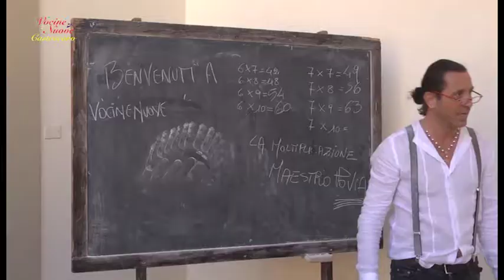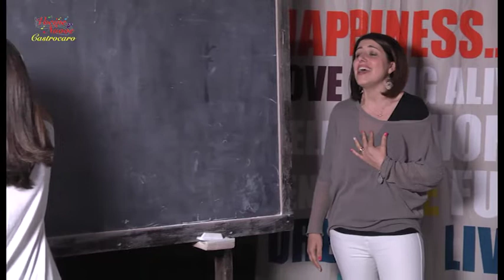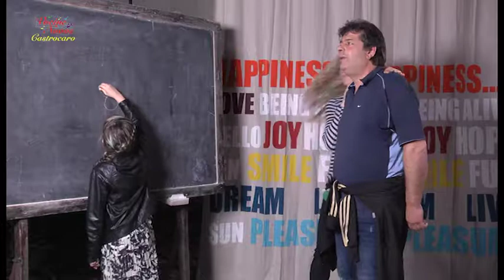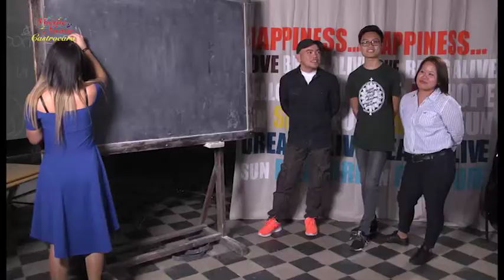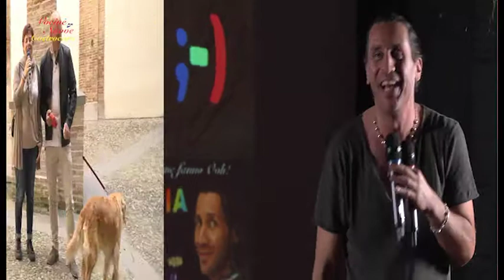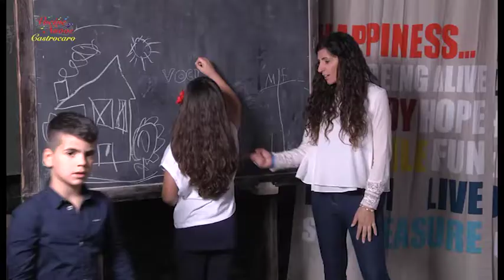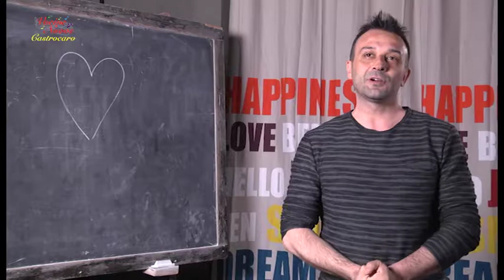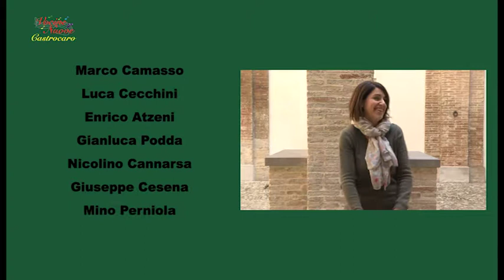Vocine Nuove Castrocaro 2017 - Quinta Puntata TV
Serie televisiva della 14° edizione del concorso internazionale Vocine Nuove Castrocaro. Protagonisti sono i semifinalisti e le loro famiglie che hanno partecipato ai week end di aprile 2017 tra la formazione tenuta da Giuseppe Povia e le audizioni per decretare i finalisti delle categorie Baby e Junior.